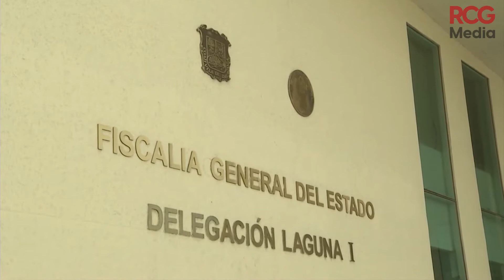Detienen a presunto feminicida, arrojó a su víctima en Cañón del Indio |RCG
Coahuila 🔴Mutiló a su víctima y arrojó sus restos al Cañón del Indio. Torreón Feminicida Más información

RCG Media